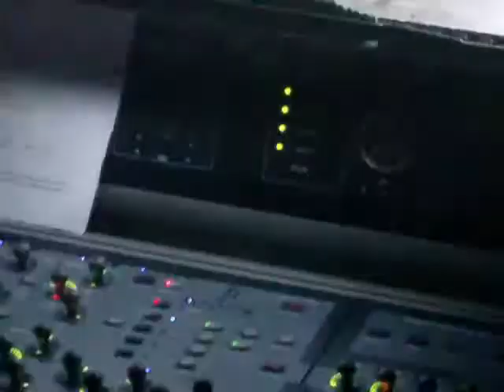CHAYANNE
Chayanne en Gibson en LA. CA intepretando LOLA